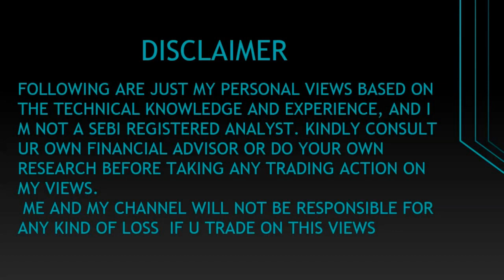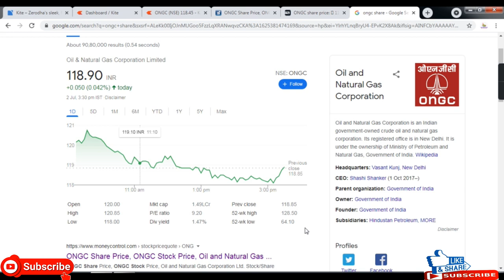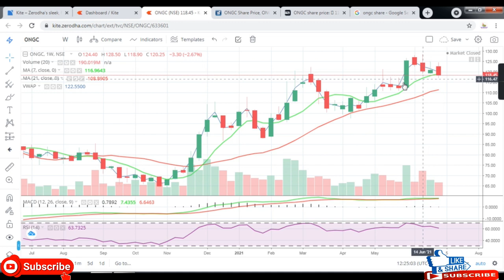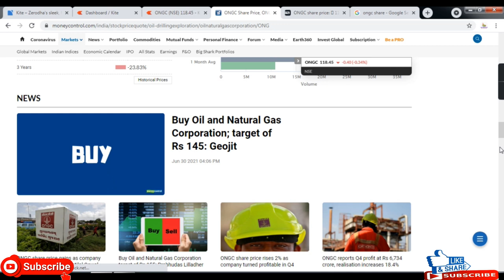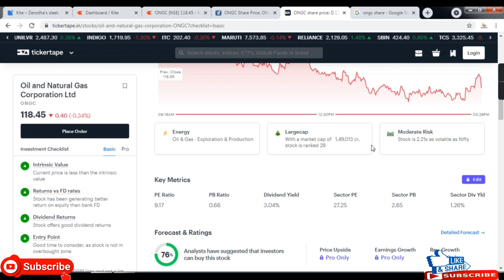Oil and Natural Gas Corporation || Latest Target ONGC || Buy ONGC Share || Multibagger Share